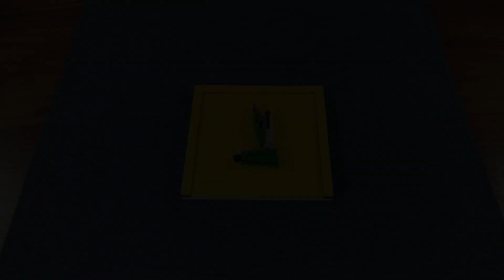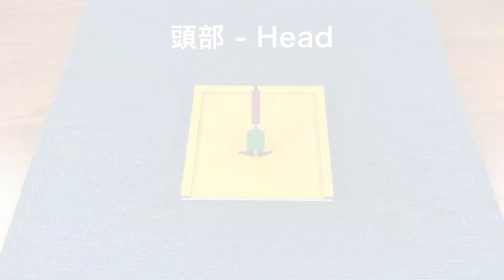【LEGO Instruction】31058変形ロボ【くみかえ】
”レゴクリエイター31058”のパーツを使って”変形ロボ”を作りました！
組み立て方を載せているので是非挑戦してみてください！
I made "Transform Robot" using the parts of "LEGO Creator 31058"!
Please try it by all means because how to build

下のSNSとHPにも作品載せてます！
Please Check！

BGMは
魔王魂
様の楽曲を使用させていただきました